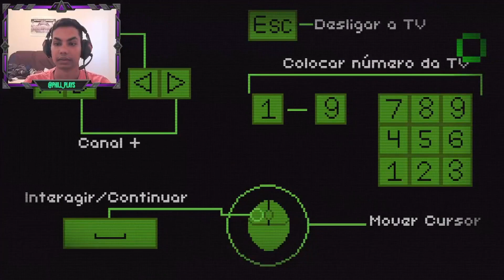VOCÊ VÊ AS PESSOAS M0RR3R E NÃO PODE FAZER NADA | Nightmare Zapping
instagran : Phill_Plays